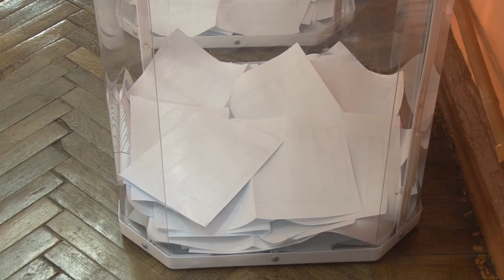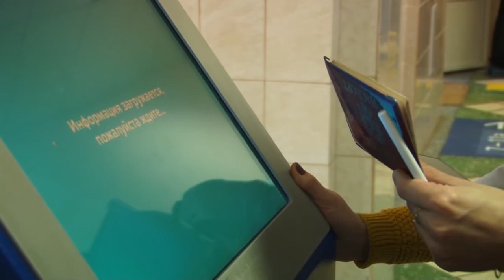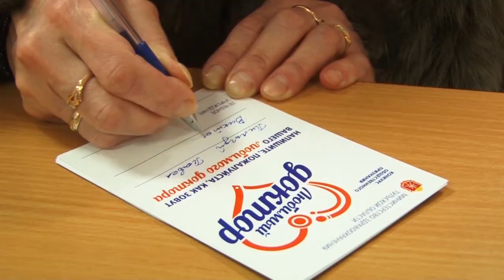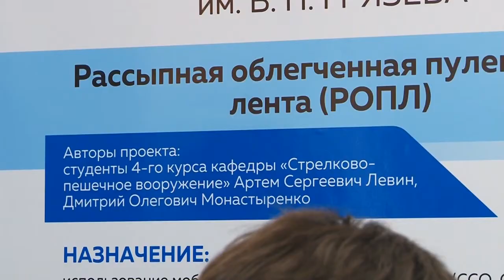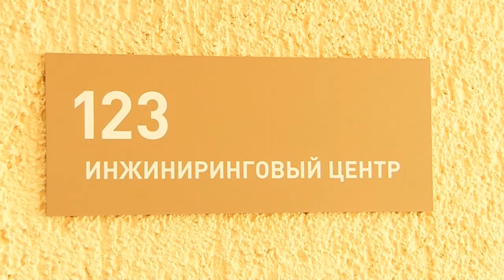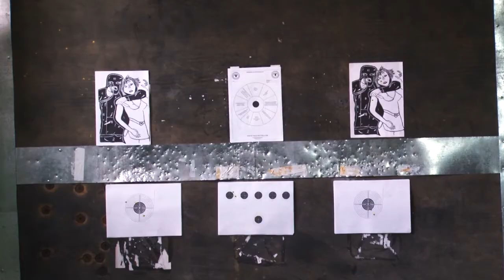Вечерние новости от 6 февраля 2018 года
1. Антирейтинг управляющих компаний составили сотрудники тульского управления по административно техническому надзору. Кто в него вошел и что ждет недобросовестных коммунальщиков?
2. Товарищеский матч по следж-хоккею между игроками из России и Кореи состоялся в Тульской области. Корейцы заявили, что играли в поддержку сборной России, отстраненной от Паралимпиады.
3. Фасадом не вышел. Комитет имущественных и земельных отношений предложил меры по поддержанию вида 10 старых муниципальных зданий.